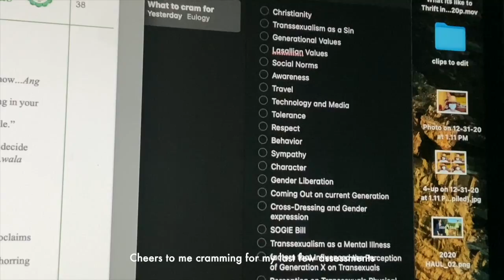Welcoming 2021! | Living Diary Vlog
After two weeks of staying and spending our vacation at Nueva Ecija.
I have collected these moments where my family and I had spent time together in the midst of the COVID-19 pandemic. Where we all cherished the company of one another.

Here I am, excited to share the glimpse of it to you all. Enjoy!

Happy 2021 to Everyone!